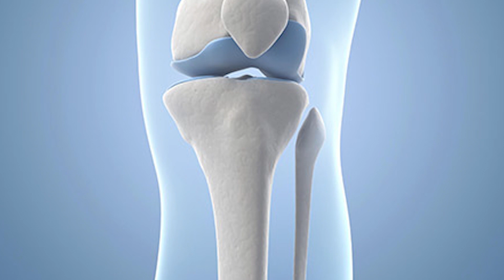How to Fix Your Back Pain | Kamar K Dard Se Chutkara | کمر کے درد کا جادوئی علاج | Revived You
|For More Details About Yes2Revive Vitamins Supplements|

​Homemade Hair Oil For 4x Faster Hair Growth

Homemade Hair Oil For 4x Faster Hair Growth And Dandruff
Previous 34 Video On Long Hairs